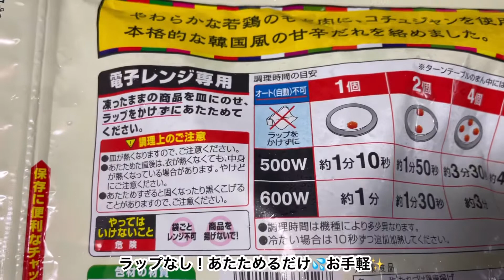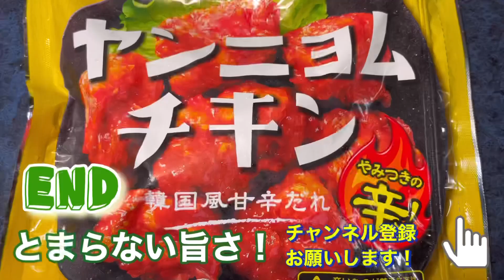【ヤンニョムチキン】やみつきの辛さ⁉️ジューシーチキン✨ニッスイさん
実食動画です！